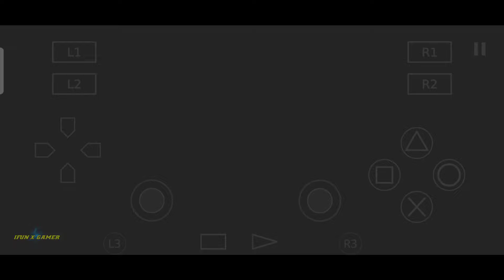Tes mod texture Liukang kostum ungu Mortal kombat Shaolin monk PS2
enjoy gess sorry kalau vidionya frame burik dan lain sebagainya 🙏